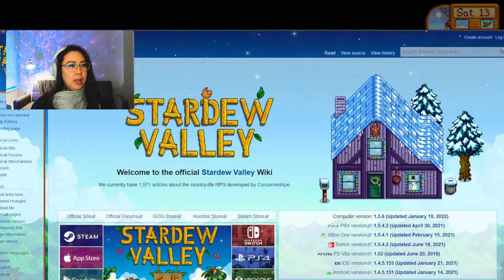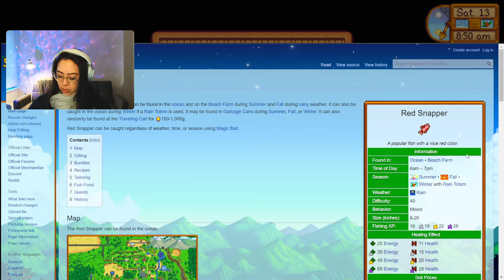The fight for Sturgeon pt 1 | Stardew Valley - Pt 49 (WFH Series)